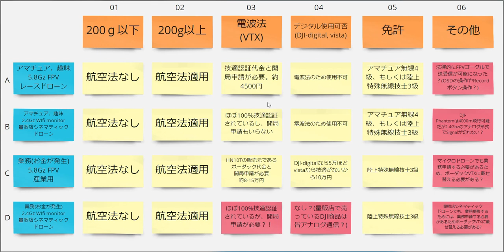drone table in Japan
ドローンを飛ばすときに必要な認定、法律等をTableにしてみました。修正箇所のご意見お願いします